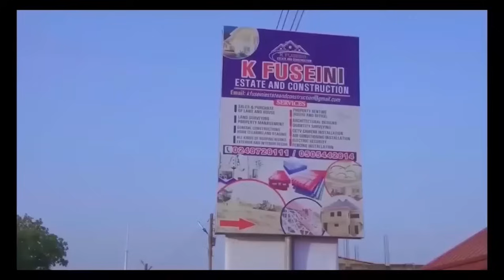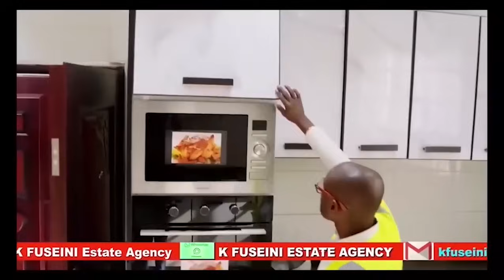OYEREPA AFUTUO ! Drunk! He gave me Alcøhoł & R@pę me ! Man Chøp Dubai BØRGA’s wife”After… Auntie Naa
This channel uses true life story from cases that aired on GHANA FM/TV and other stations  to educate and advise the general public.